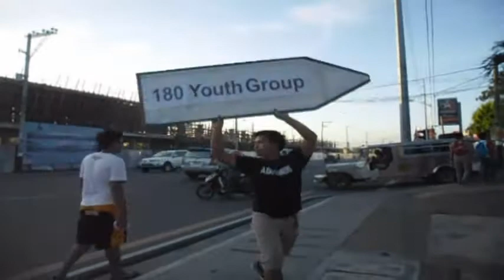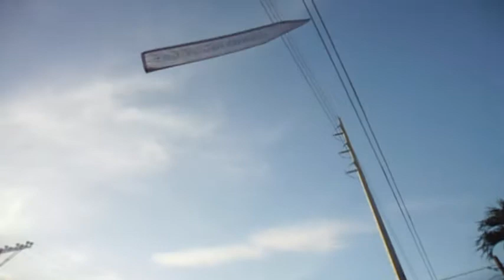180 Youth Group Sign Flippin'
Watch the crazy skills of this guy flipping a sign with our youth group name on it!